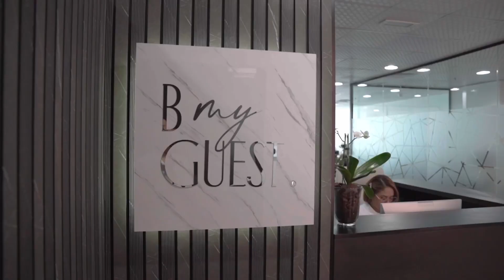Welcome to Dubai's Oasis: B My Guest Holiday Homes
Step into the world of unparalleled luxury and comfort with B My Guest Holiday Homes in the heart of Dubai. Our exclusive accommodations are designed to make your stay unforgettable, offering a perfect blend of elegance and convenience. Join us in this brief journey and discover why B My Guest is your ultimate choice for an exceptional Dubai getaway.

Book your DUBAI dream holiday today!

🌐: bmyguest.ae